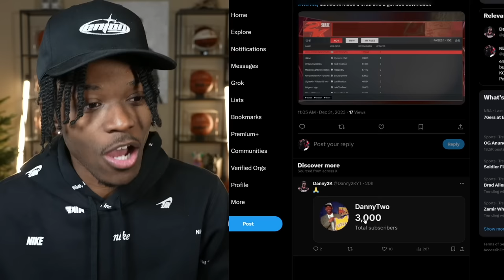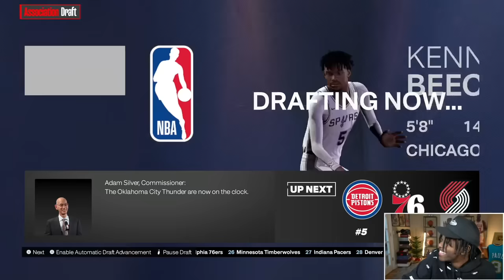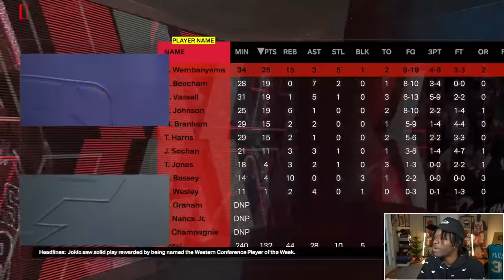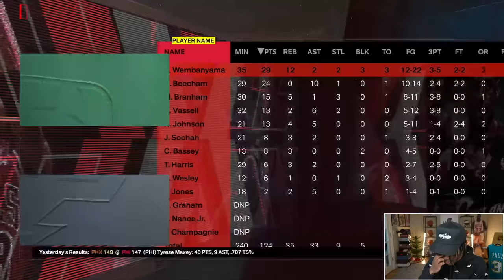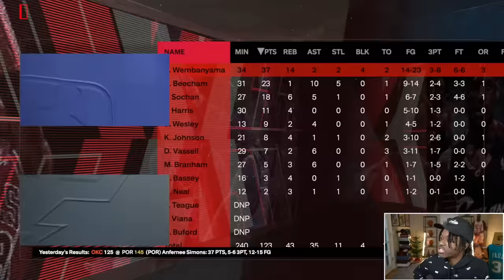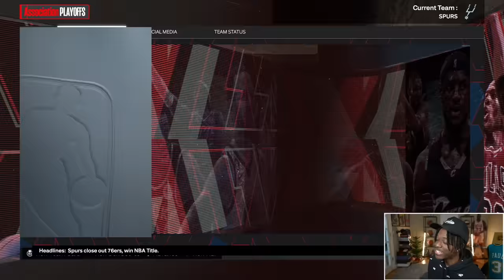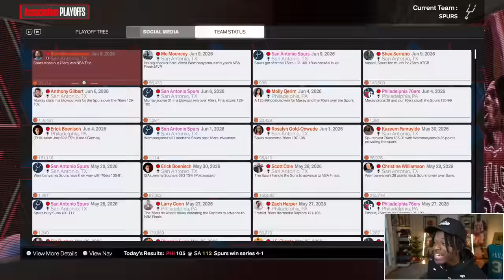Someone Put Me in NBA 2K, And I’m The GOAT